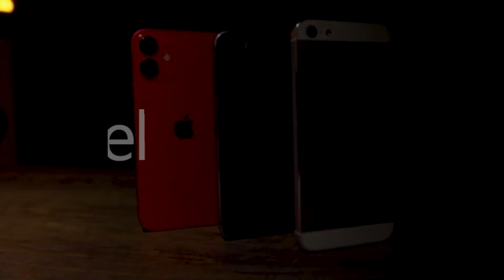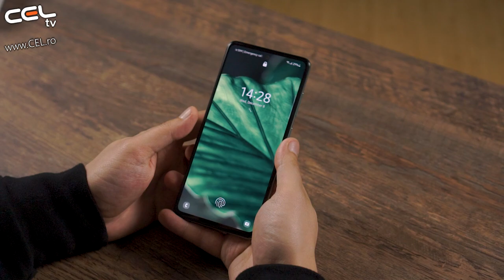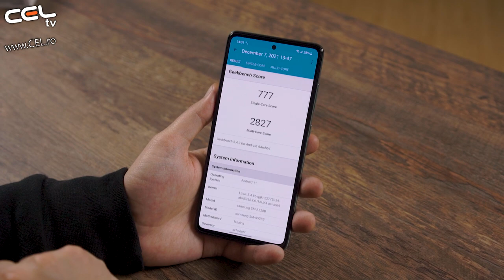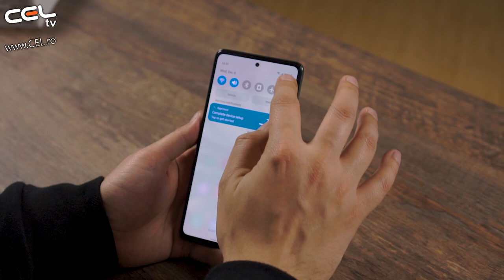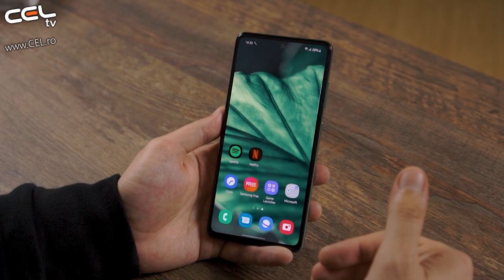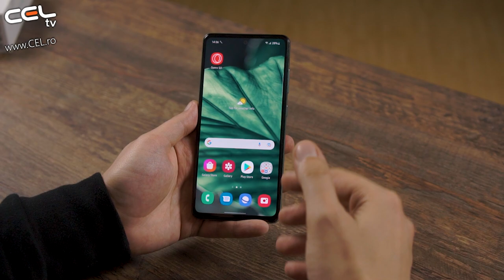Samsung Galaxy A52s 5G | Un nou vechi telefon | Unboxing & Review CEL.ro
În următoarea generatie de retea de date mobile, puterea vitezei rapide 5G schimbă modul în care experimentezi si partajezi continut - de la jocuri si streaming foarte cursiv, până la partajare si descărcare foarte rapide. Fă un upgrade la Galaxy A52s 5G si accelerează experienta cu noul tău smartphone.

 Încântă-ti privirea cu detalii vibrante, cu afisajul FHD+ Super AMOLED, ce ajunge la 800 de nits1 pentru claritate chiar si în lumina puternică a soarelui. Eye Comfort Shield2 scade lumina albastră, iar Super Smooth păstrează imaginea constantă, indiferent dacă te joci sau derulezi. Totul pe vastul afisaj Infinity-O de 6,5".

 Iată curbele confortabile si elegante de pe designul perfect al Galaxy A52s 5G. Spatiul minimal pentru cameră se combină cu finisajul mat din spate, pentru un aspect iconic, aproape monocorp. Exprimă-ti stilul cu patru culori în tendinte: Awesome Violet, Awesome Black, Awesome White and Awesome Mint.

 Sistemul de camere multi-obiectiv Galaxy A52s 5G duce fotografiile la nivelul următor. Alege rezolutia foarte ridicată a camerei principale de 64MP cu OIS pentru fotografii detaliate si clare pe tot parcursul zilei. Extinde unghiul de vizualizare cu ajutorul camerei Ultra Wide. Personalizează focalizarea prin camera Depth sau apropie-te de detalii cu ajutorul camerei Macro.

 Spune adio fotografiilor si videoclipurilor neclare. OIS (stabilizarea optică a imaginii) te ajută să-ti stabilizezi declansările, pentru a mentine miscarea lină si pentru a obtine claritate - chiar si atunci când lumina este redusă. Camera atrage mai multă lumină pentru a-ti lumina fotografiile în lumină scăzută.

 Încearcă popularele obiective Snapchat încorporate în camera telefonului Galaxy A52s 5G. Cu modul Fun, poti aplica filtre AR pentru a-ti decora fotografiile si clipurile si poti găsi noi modalităti de a te exprima, înainte de momentul declansării.

 În modul Super Steady, Galaxy A52s 5G îti păstrează videoclipurile cu un aspect cursiv si stabil. Înregistrează precum o cameră video de actiune, de înaltă calitate, utilizând obiectivul cu unghi foarte larg si software-ul predictiv.

 Camera Depth de 5MP îti permite să reglezi profunzimea suprafetei din fotografiile tale. Cu o simplă atingere, poti regla cu usurintă neclaritatea fundalului din spatele subiectului, pentru fotografii de înaltă calitate, care să iasă în evidentă.

 Având un rating IP67 pentru rezistenta la apă si praf, acest telefon poate rezista până la 1,0 metru de apă, timp de până la 30 de minute.¹ Asadar, poti continua să te joci si să realizezi fotografii, chiar dacă telefonul tău se udă putin.

Cu două difuzoare - unul în partea de sus, unul în partea de jos - poti obtine o experientă audio stereo, fără căsti. Poti duce noaptea de film sau jocurile tale preferate la nivelul următor cu Dolby Atmos care te cufundă în centrul povestii.

 Bateria de 4.500mAh (tipică)² îti oferă mai mult timp pentru a face ceea ce-ti place - streaming, partajare, jocuri si multe altele. Gestionarea energiei AI detectează si se adaptează la obiceiurile tale de utilizare a dispozitivelor mobile, pentru o energie de lungă durată. Și cu până la 25W Super Fast Charging, Galaxy A52s 5G revine la putere maximă, rapid.

 Fie că rezolvi o singură sarcină sau sarcini multiple, Galaxy A52s 5G oferă o mare crestere a performantei. Procesorul avansat Octa-core are CPU si GPU mai rapide decât înainte¹ si până la 6 GB RAM generează viteză. Stochezi mai mult si stergi mai putin, cu 128 GB stocare internă si adaugi până la 1 TB în plus, prin intermediul cardului microSD.